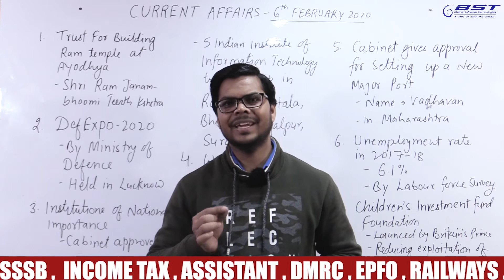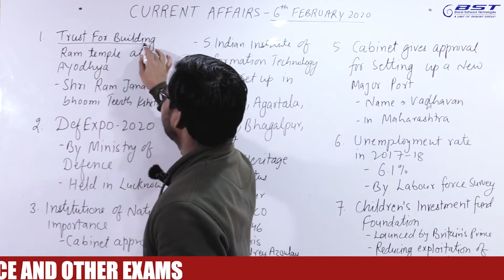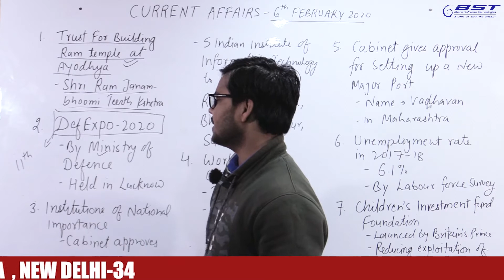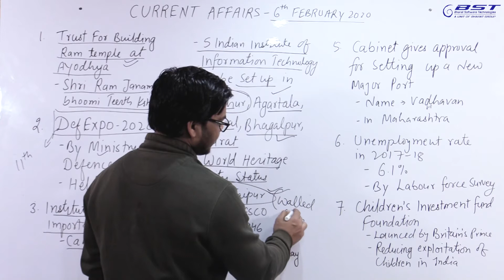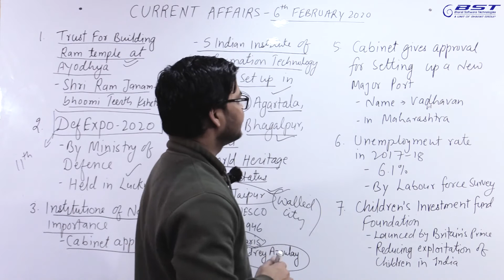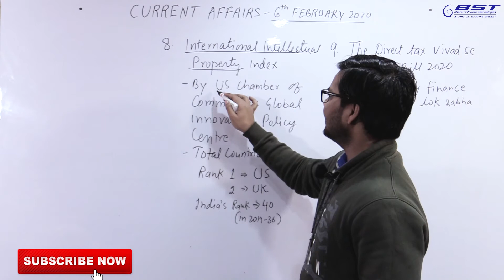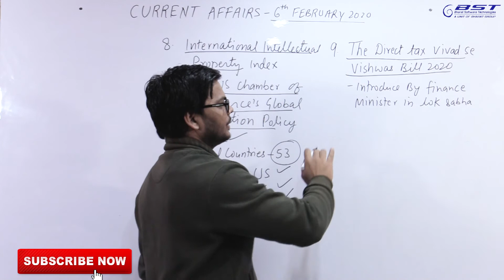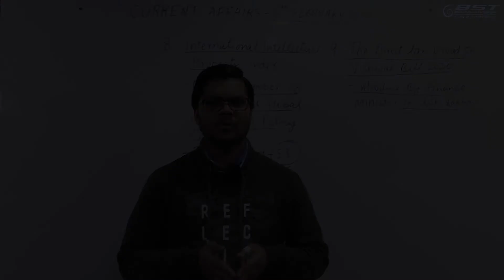Current Affairs 06 FEB 2020 , Most Important Current Affairs DAY -26 BST Competitive classes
Hi
In this Video Most Important daily based Current Affairs  explained Bst Competitive classes.
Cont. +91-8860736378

Current affairs Quiz Questions || 20 Quiz Questions class - 1 || for Competitive exam

bstgroupssc,bst competitive classes,bharat softtech
Today Current Affair,Latest Current Affairs,New current affairs,most Important Current affaisr,2020 currentaffairs,current Affairs 2019,current Affairs exam upsc,Current Cffairs in hindi,Daily current Affairs,Best tricks for learn currents affairs,Daily current affairs for ssc bank upsc,current affairs question,latest current affairs for competitive exam,What is GK Today,Current affairs in india,current affairs 2019 questions and answers